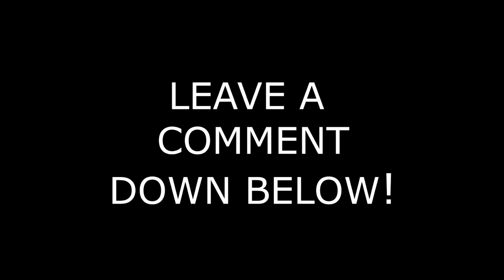ATS || McAlester to Lubbock || Feeder Cattle || Pinga 389 N14